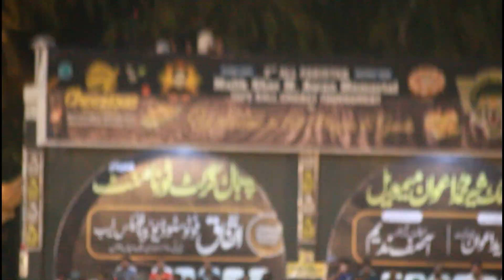107 Runs 36 Balls Asad Shah Dawood Pahtan On Fire 666666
107 Runs 36 Balls Asad Shah Dawood Pahtan On Fire 666666